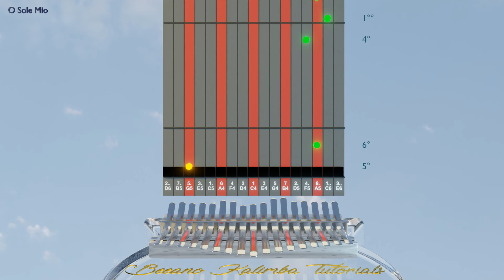Kalimba tutorial with tabs: O Sole Mio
Learn how to play this famous Italian song, O Sole Mio which means, My Sunshine.